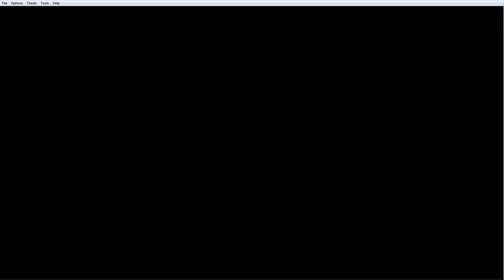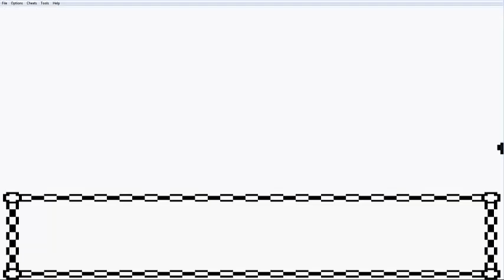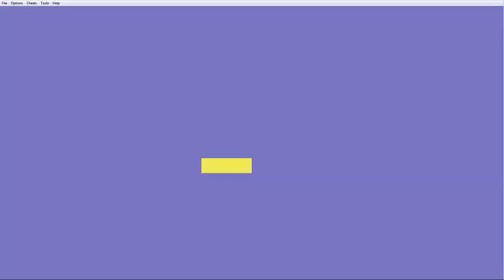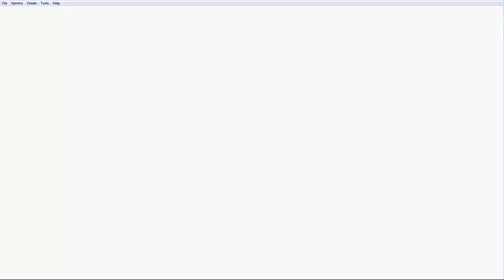Pokémon Crystal 100% Episode 71: The 'Easy' Unown Puzzle.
Hey there. :) In this video, we waste a whole bunch of time on an Unown puzzle. Seriously, it's shit. Enjoy!

As the title suggests, this Let's Play will be completing Pokémon Crystal 100%. That means getting all 251 Pokémon, all the TMs, every findable item and anything else I think constitutes to 100%.

Once again, I hope you all enjoy! :D